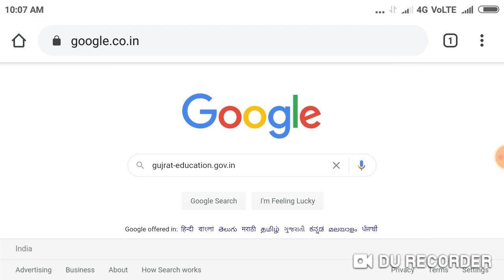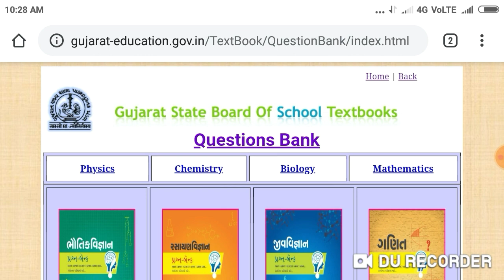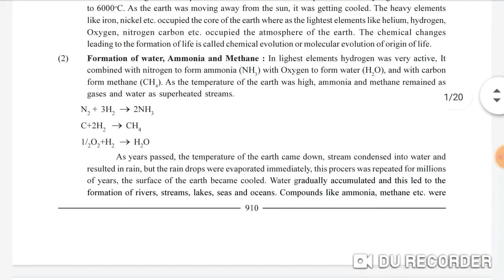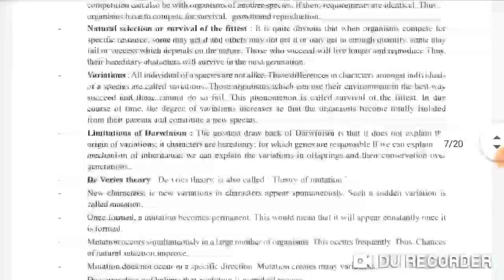Neet Exam 2020 good news from government !! NEET aspirants must watch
In this video I telling about the Neet Exam 2020 good news from government !! NEET aspirants must watch.
NEET Question bank available at Gujrat education board.

Harsahay Chopra